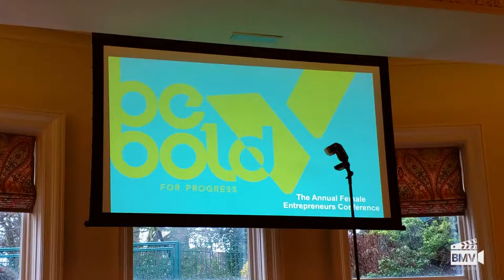Vlog! Women in Business Be Bold Conference! 2019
Check out the vlog for international women's day at the women in business conference in northern Ireland!

Here at BMV productions we pride ourselves on being able to produce the best low cost high quality music videos on the market. This is chiefly because the key to cutting cost is a mixture of detailed planning and fast and effective execution. At present, we have two class of music video, the Budget Music Video (check the Prices page) and the Bigger Budget Music Video (check the Instant Quote Calculator)  The main difference being that (in addition to planning and efficiency), our budget music videos are able to benefit from a number of cost saving opportunities that allow us to pass savings on to you. We are also now offerinf ‘Pre-Made’ Music Videos. These are music video we have produced that musicians can lease from us for a fair a low price of £99!